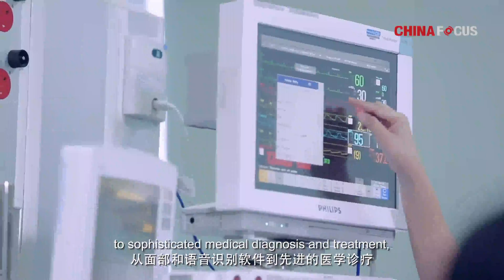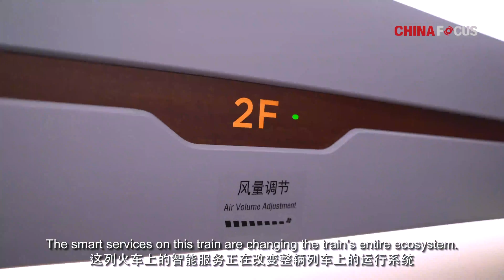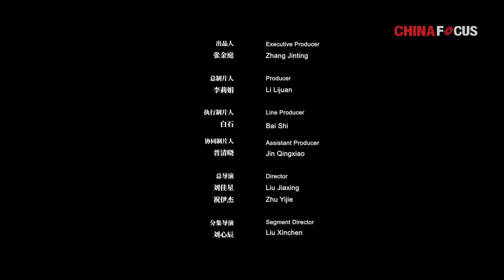From self-driving Apollo Go Robotaxi to Fuxing High-speed Train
From self-driving Apollo Go Robotaxi to Fuxing High-speed Train, China’s intelligent service is reshaping the urban planning transportation and implementing new technology into infrastructure that is fundamentally changing the way Chinese people live and travel.